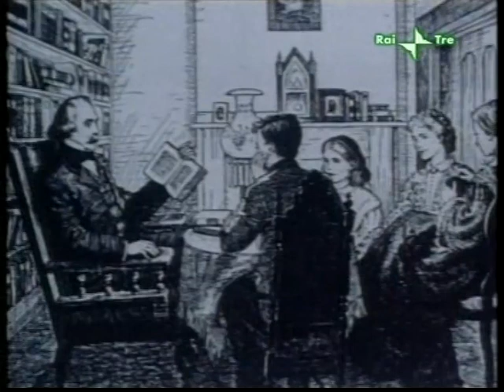Una sera, un libro: Rossana Rossanda e "La lettera scarlatta" di Nathaniel Hawthorne (1988)